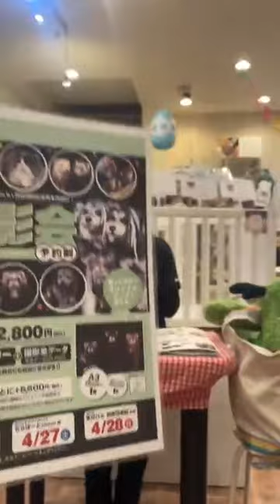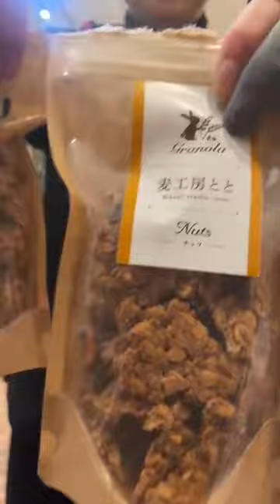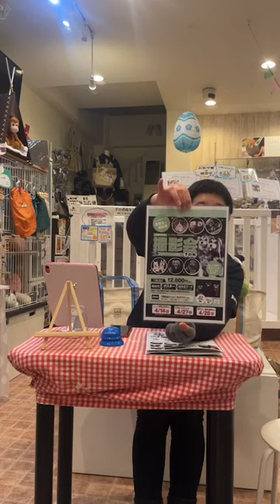2024.03.27インスタライブ 東川口店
店舗名：犬ごころ　東川口店

店舗名：犬ごころ　ららぽーと店